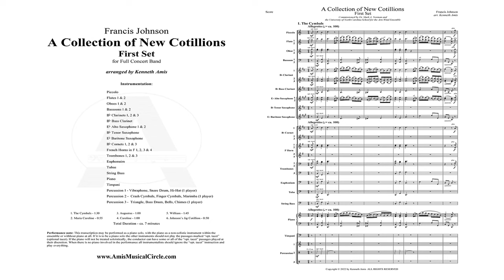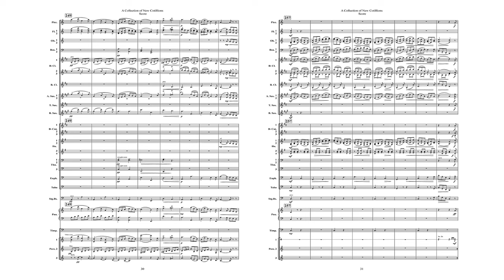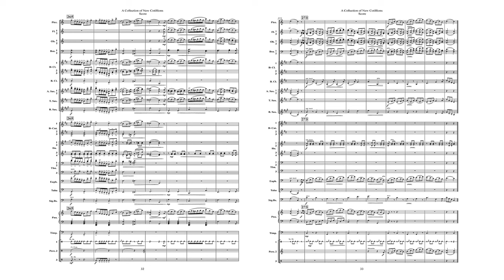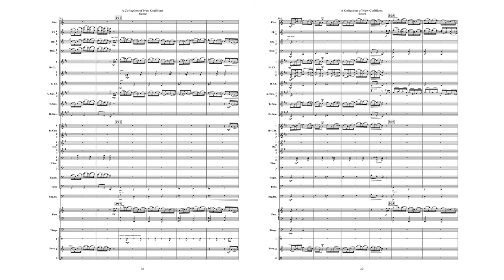A Collection of New Cotillions First Set by Francis Johnson, arr. for wind band by Kenneth Amis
This performance features the optional piano line as a soloist.

0:00 The Cymbals
1:36 Maria Caroline
2:29 Augustus
3:33 Caroline
4:38 William
6:29 Johnson's Jig Cotillion